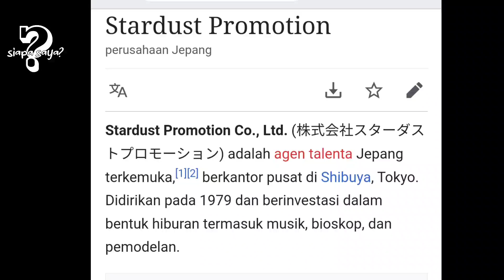SISI MENARIK BINZO / ITAGAKI MIZUKI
Sedekah Kopi nya KK. Biar semangat nyari yg bagus lagi, untuk d rekomendasikan.. Hoho.

binzo,. ya salah satu pemain di high and low terbaru, seorang siswa sujuran,
binzo anggota lao orang yg di yakini terkuat di sujuran yang saat ini suzuran tak memiliki pemimpin.
tempat yang penuhi oleh brandalan,
fujio masuk ke suzuran dan mencari lao, tetapi ketika d beritahu asal dirinya dari sma oya,
fujio langsung d serang.
kemudian binzo dari atas melompat bergabung menyerang fujio, terjadi pertarungan epik antara mereka, dalam  kekuatan memukul fujio d atas rata rata, tetapi ketahaan binzo juga d atas rata rata, terkena pukulan telak, binzo masih berdiri kokoh,
dan pertarungan mereka ber 2 d hentikan oleh mercy,
binzo yg memiliki nama asli itagaki mizuki ternyata masihmuda yg berumur 23 tahun,  ia juga mantan anggota boyband milk, awal nya saya tk oercaya kaena di film high and low terlihat sangat mengerikan, tapi memang dia adalah mantan Boyband milk

______________music intro________________
Dj keju